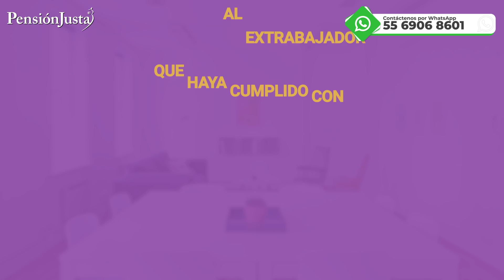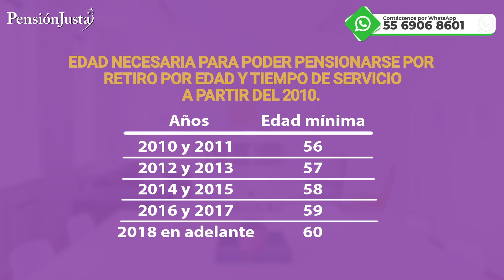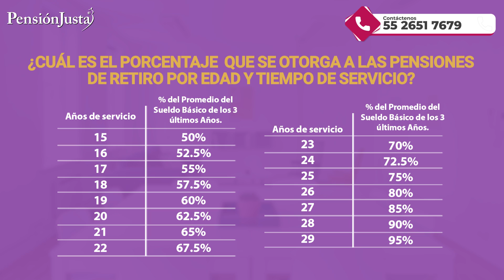Obtenga una pensión ISSSTE antes de los 60 años ¿cómo?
Amigo pensionado en este video les brindaremos información sobre la pensión por edad y tiempo de servicio antes de los 60 años.
Le recordamos que si usted cuenta con una pensión del régimen décimo transitorio y no sabe cómo fue calculada o desea incrementarla, ¡Contáctenos! 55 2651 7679